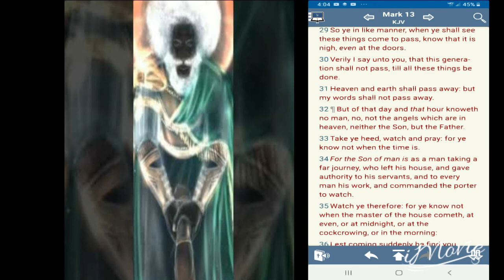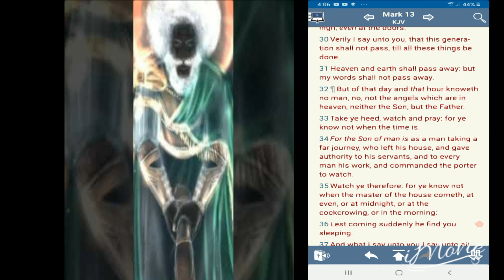Then Shall They See The Son of Man Coming In The Clouds